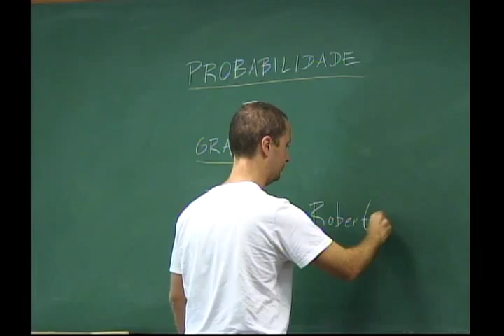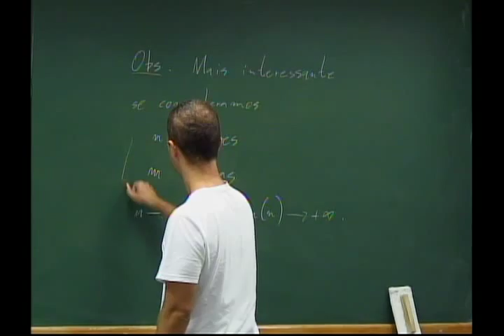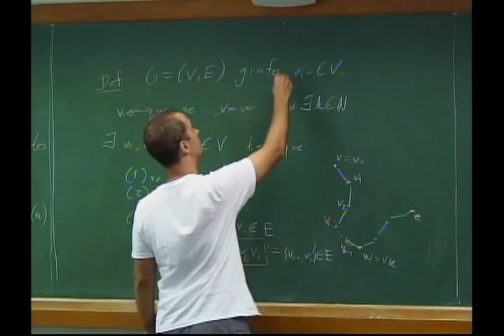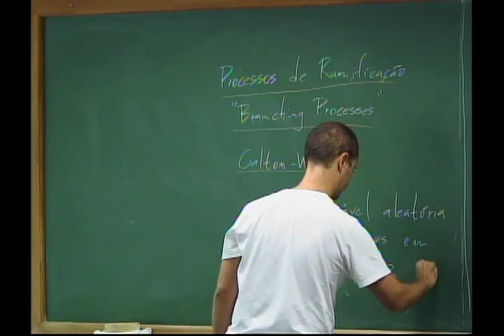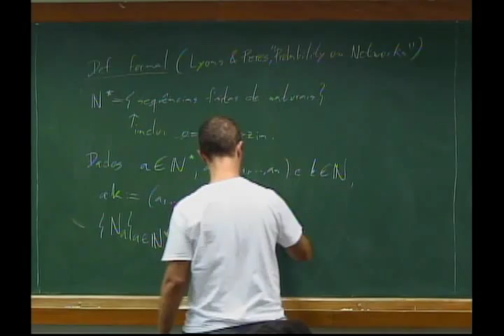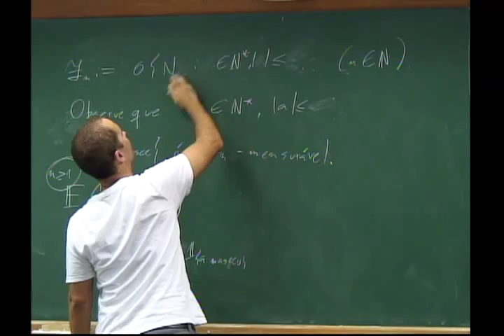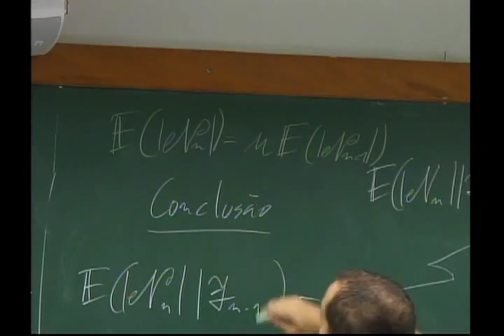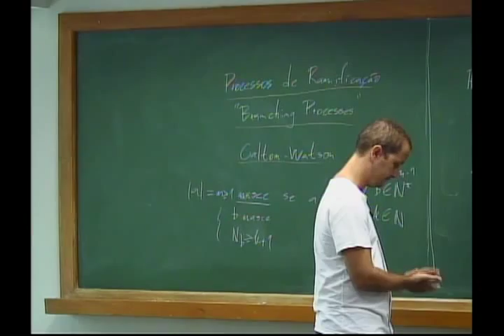Programa de Doutorado : Probabilidades e Grafos - Aula 01